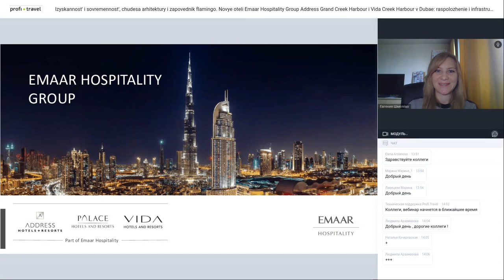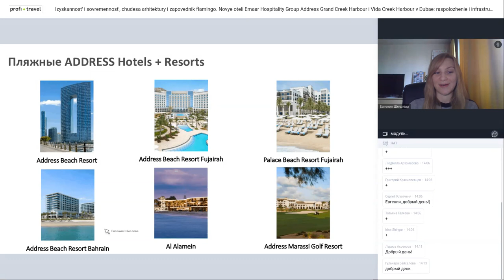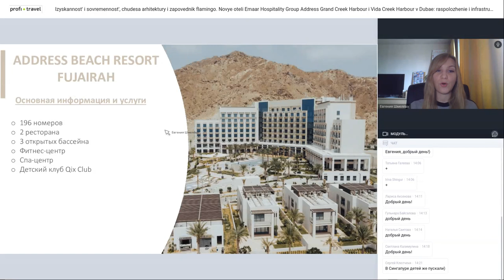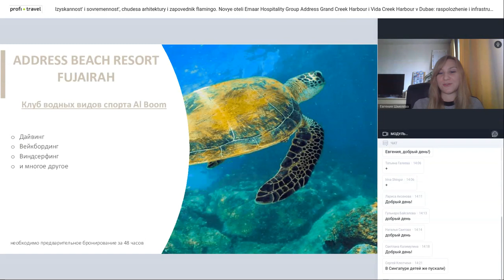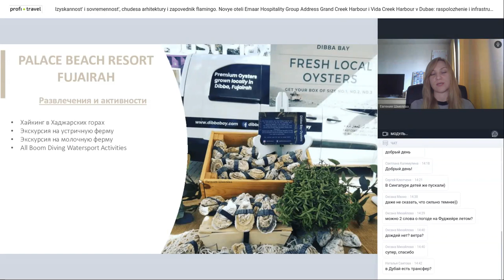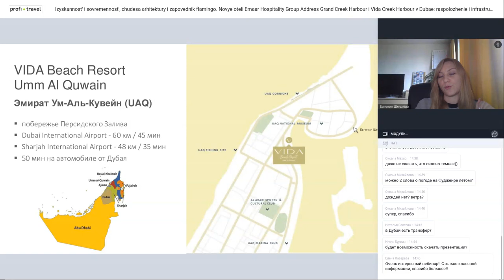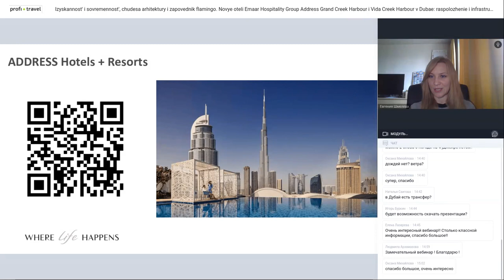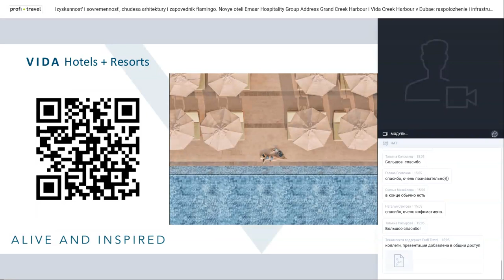Творческие программы и мастер-классы для детей в отелях в Северных Эмиратах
Творческие программы и мастер-классы для детей в отелях в Северных Эмиратах: Address Beach Resort Fujairah 5*, Palace Beach Resort Fujairah 5*, Vida Beach Resort Umm Al Quwain 5*